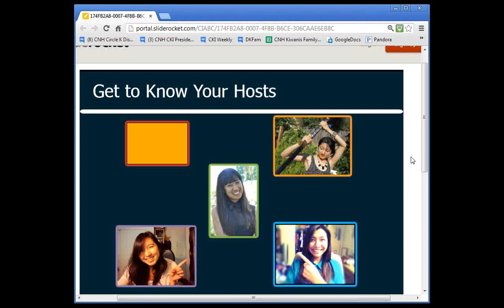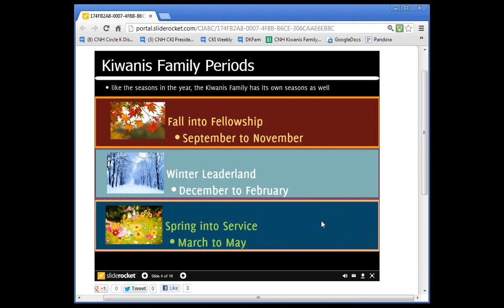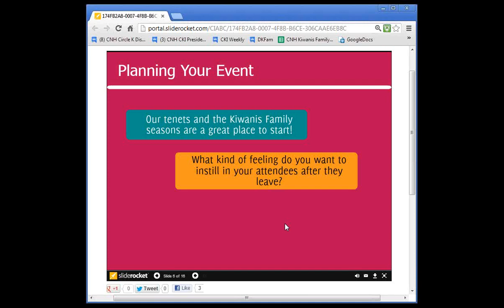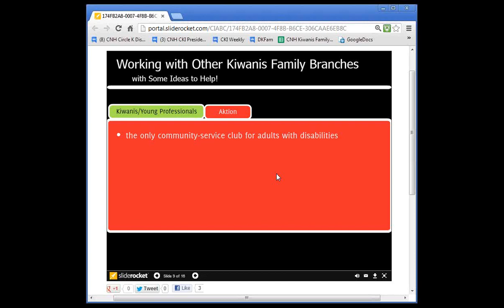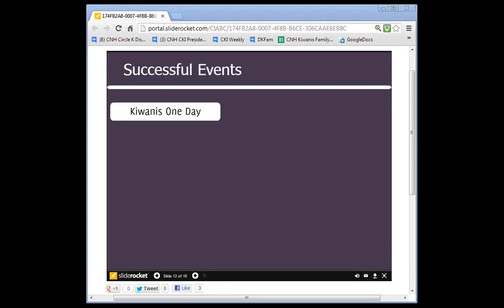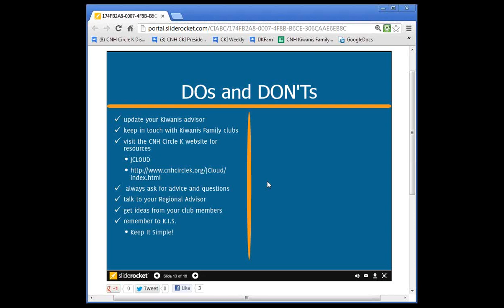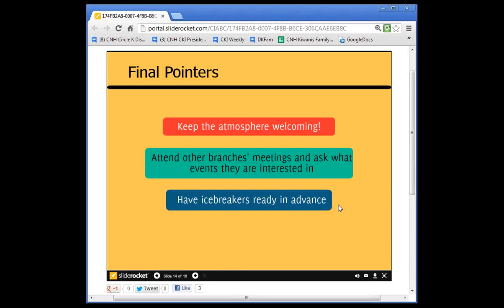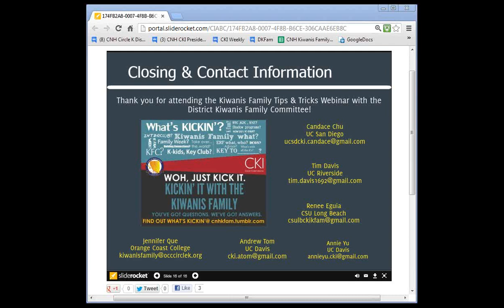WEBINAR: 2012-12-23 Kiwanis Family Tips Tricks